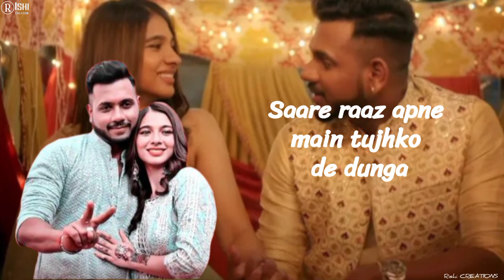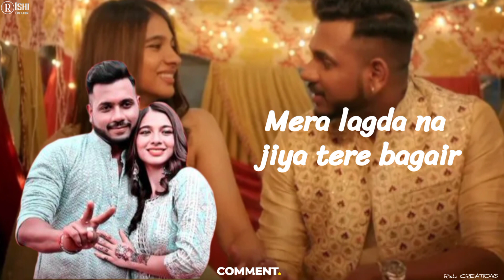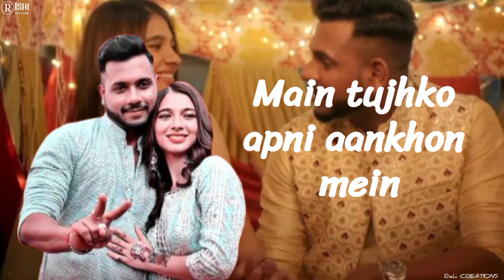Maan Meri jaan full song (LYRICS) KING